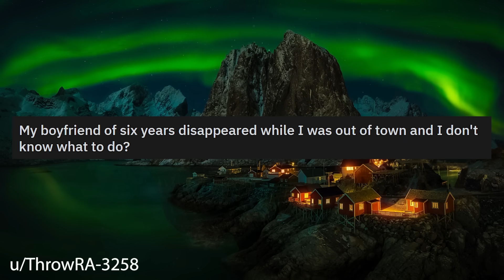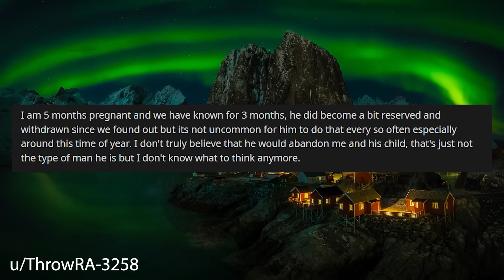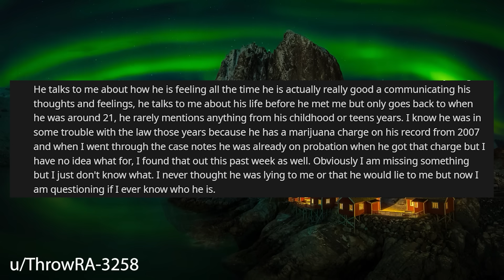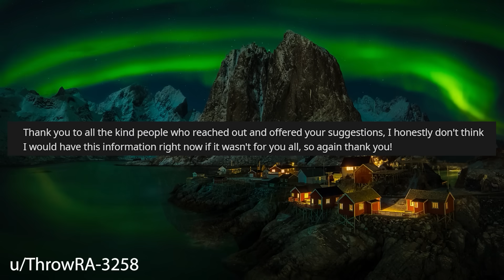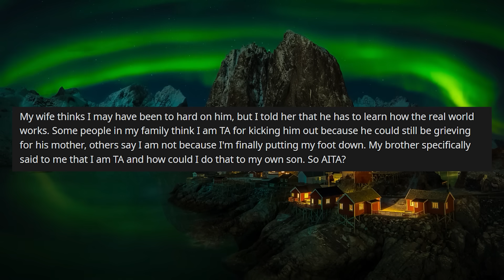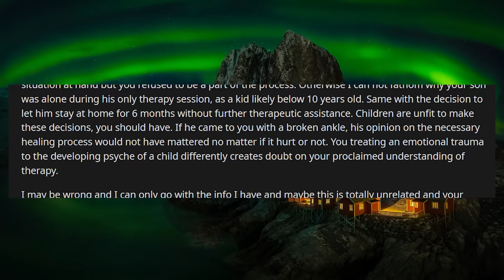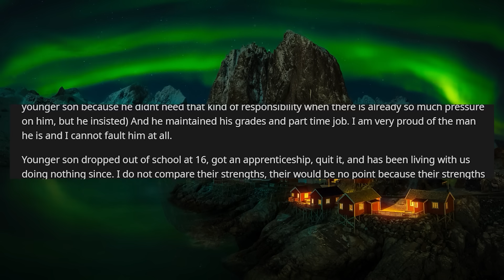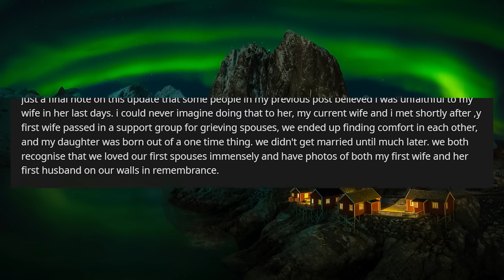Boyfriend Of 6 Years GHOSTED ME When I Returned From Out Of Town r/Relationships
Relationship Reddit Stories, OP was out of town and when she returned she discovered her boyfriend of 6 years had totally disappeared and was unsure what to do.

0:00 Intro
0:19 Story 1
3:33 Story 1 Edit
4:29 Story 1 Comments
8:12 Story 1 Update 1
8:43 Story 1 Update 2
9:25 Story 1 Update 3
12:59 Story 2
15:18 Story 2 Comments
23:29 Story 2 Update